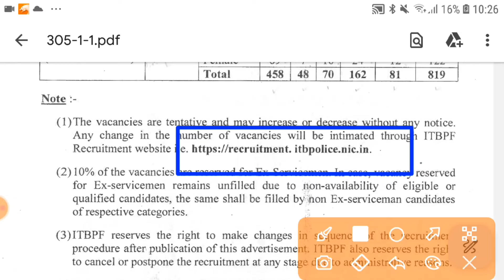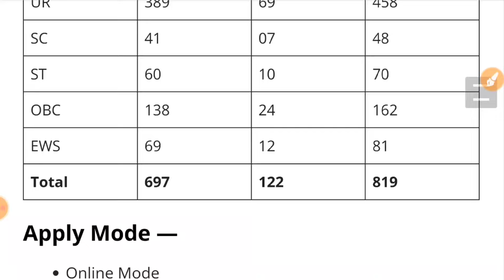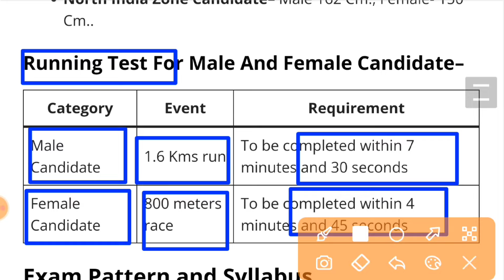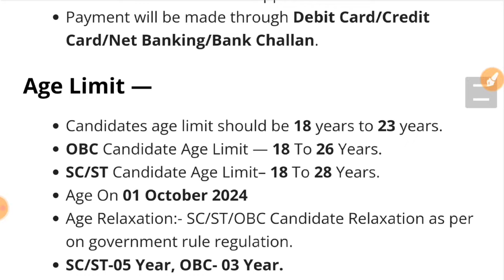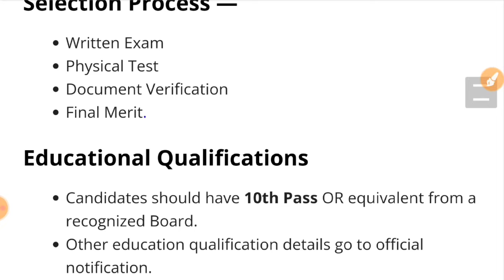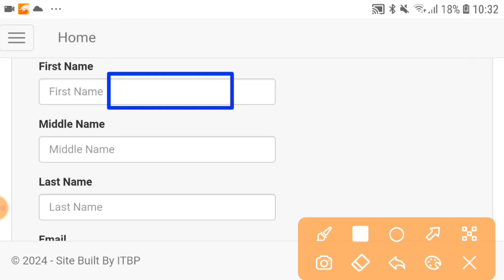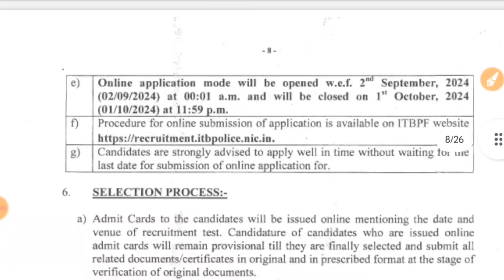ITBP Rally Recruitment 2024 Notification | ITBP New Vacancy 2024 | Bharti Sep Jobs 2024 | 10th Pass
ITBP Constable Rally Recruitment 2024 Notification | ITBP Constable New Vacancy 2024 | Bharti September Jobs 2024 | 10th Pass

About This Video:
ITBP Constable Recruitment 2024 » Apply Online 800+ Posts | Download Notification
The Indo-Tibetan Border Police Force (ITBPF) is recruiting Constables (Kitchen Service) with 819 vacancies, including 697 for males and 122 for females. Open to Indian, Nepalese, and Bhutanese citizens aged 18-25, applicants must have passed matriculation or the 10th grade from a recognized board. The selected candidates will receive Pay Level 03 salaries, plus additional benefits and allowances. Application fees vary by category, and selection will be based on recruitment tests. Eligible candidates should apply online via the ITBPF website, submitting all required documents before the last Date.